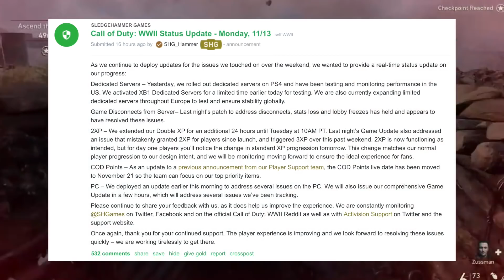Call of Duty WW2 is BROKEN!!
Call of Duty WWII is a fun game... but you can't have fun online if the servers aren't working! Here's my take on the COD WW2 server issue.